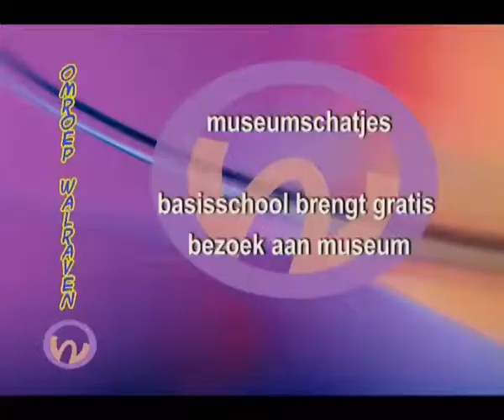museumschatjes.mp4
Bezoek van groep kinderen van basisschool de Toermalijn uit Heesch  aan het museum voor vlakglas- en emaillekunst in Ravenstein in het kader van het programma museumschatjes. De kinderen worden in kleine groepjes rondgeleid en kunnen mee'werken' bij demonstraties emailleren en glas-in-lood.